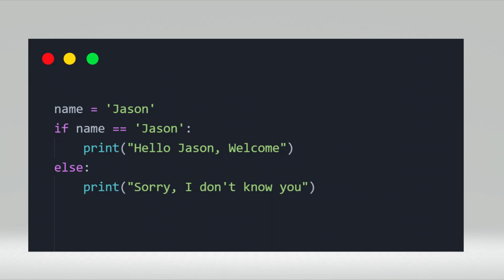How to NOT Be A Skid! (Educational Purposes Only!)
Ok Skidlet ( ͡° ͜ʖ ͡°)
MY DOX!!!
BTC: 146HdBcRps4VLeS7W2WxiGTT6FLJZbtgBp
XRP: rBnNEY2qJLB523erkDT9n9De5pDpvE5fAb
XMR: 41fqLPFHesXhxmmS9c4BSTbtbfCzmn7mQeKts5XjqXgm3U6vE6RAfCXaaAd1pmSEcqYd8kJUjr78vevBx8k1PUGgE1FSc15
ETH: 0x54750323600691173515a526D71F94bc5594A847